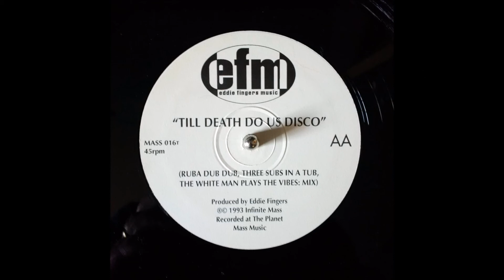Eddie Fingers Music - Till Death Do Us Disco [Ruba Dub Dub, Three Subs In A Tub]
Eddie Fingers ‎– Till Death Do Us Disco [Ruba Dub Dub, Three Subs In A Tub, The White Man Plays The Vibes Mix]

Label: Infinite Mass ‎– MASS 016 T
Format: Vinyl, 12"
Country: UK
Released: 1993
Genre: Electronic
Style: Trance

*if there are any disputes with this upload, message me & I will remove it*